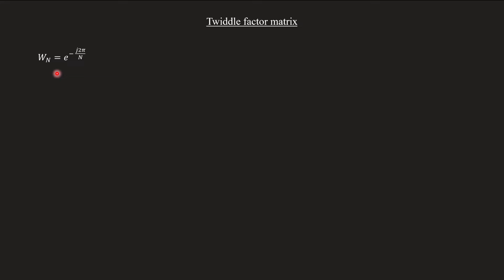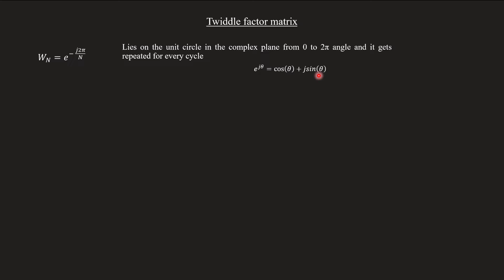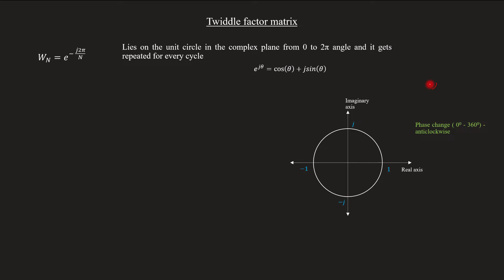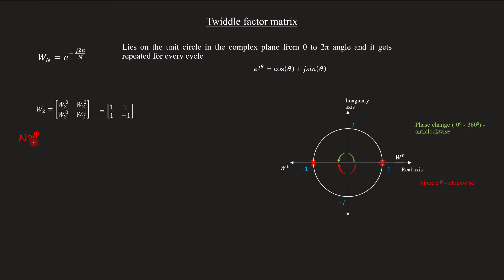Calculation / Development of twiddle factor matrix simplified method | DSP - Module 1 | Lecture 04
Topic covered :
How to calculate twiddle factor matrix in DFT

Module 1
Lect 3 : DFT as a linear transformation (Matrix method)